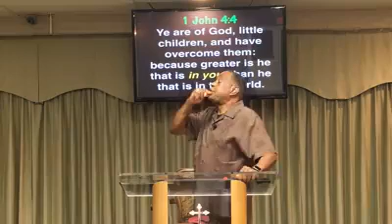The eWORD - God With Us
Message from July 15, 2018

God is with us all the time and we can communicate with him ALL the time.

As we talk with God he hears us and talks with us. He has ALL power!

God will lead us by His spirit in us.